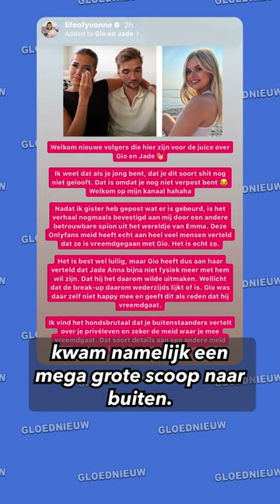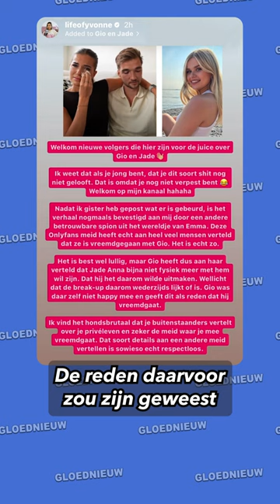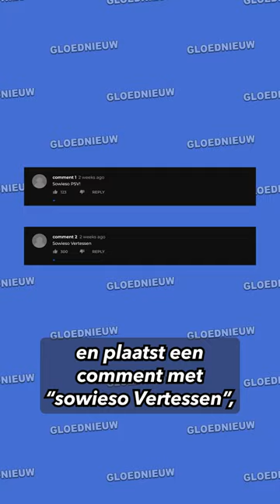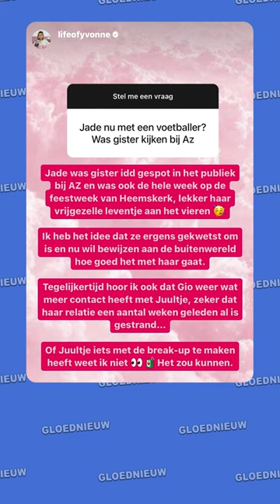Gaat Jade nu met een voetballer? 😳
Is dit de nieuwe vriend van Jade? Heeft ze hiermee Gio ingeruild? We hebben het voor je uitgezocht!

📈 Volg ons op TikTok @gloednieuw.nl
📲 Volg ons op Instagram @gloednieuw